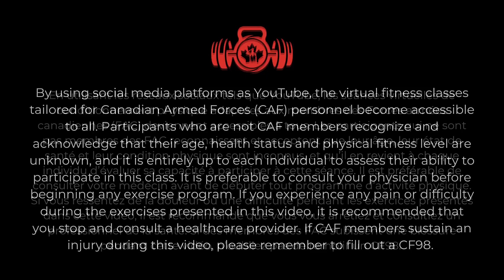Mobility/La mobilité with/avec Coach Saul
11-Jan-24

By using social media platforms as YouTube, the virtual fitness classes tailored for Canadian Armed Forces (CAF) personnel become accessible to all. Participants who are not CAF members recognize and acknowledge that their age, health status and physical fitness level are unknown, and it is entirely up to each individual to assess their ability to participate in this class.  It is preferable to consult your physician before beginning any exercise program. If you experience any pain or difficulty during the exercises presented in this video, it is recommended that you stop and consult a healthcare provider. If CAF members sustain an injury during this video, please remember to fill out a CF98.
Preparing to become more active?  Visit the:  Get Active Questionnaire

Les participants qui ne sont pas membres des FAC reconnaissent et acceptent que leur âge, leur état de santé et leur condition physique sont inconnus, et qu’il en revient à chaque individu d’évaluer sa capacité à participer à cette séance.  Il est préférable de consulter votre médecin avant de débuter tout programme d’activité physique.  Si vous ressentez de la douleur ou une difficulté pendant les exercices présentés dans cette vidéo, il est recommandé que vous vous arrêtiez et consultiez un professionnel de la santé. Si des membres des FAC subissent une blessure pendant cette vidéo, n’oubliez pas de remplir un CF98.
Vous vous préparez à mener une vie plus active ?  Visitez le : Questionnaire menez une vie plus active